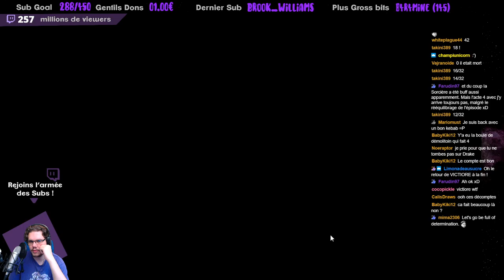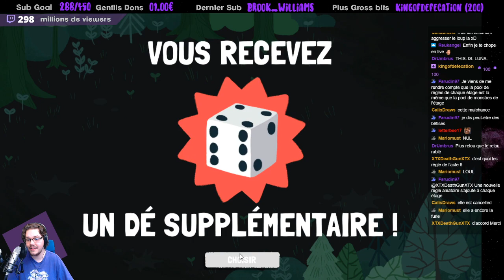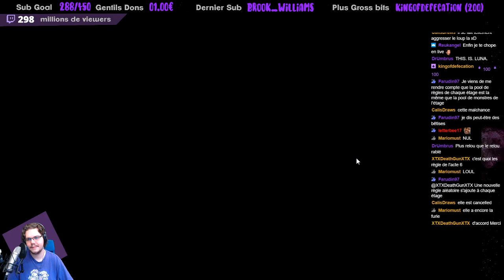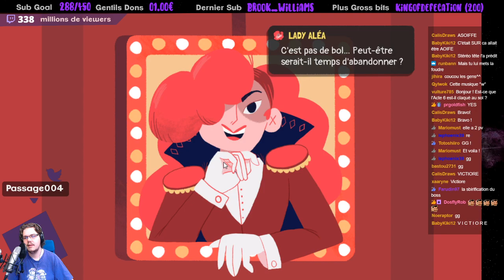UN VOLEUR VIOLENT ! (Voleur 6) 🎲 [Dicey Dungeons]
On continue DiceyDungeons !
Un Roguelite signé Terry Cavanagh, mêlant chance, stratégie, gestion de l'inventaire et musiques sublimes !

Le dernier acte sonne !
Une déferlante de malus à devoir se traîner tout au long de la run.
Et le voleur n'en a strictement rien à faire !